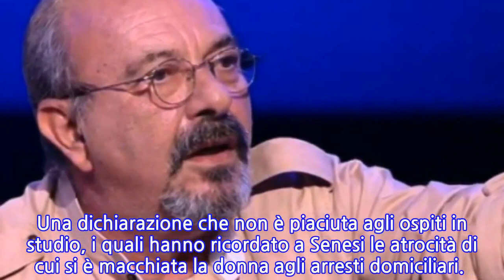Vauro non si smentisce. Non solo difende l'ex brigatista, schifo in diretta. Cosa vuole...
Vauro Senesi non si smentisce mai. Il fumettista, in diretta a Quarta Repubblica su Rete Quattro, commenta la notizia del reddito di cittadinanza (tanto voluto dai Cinque Stelle) al'ex brigatista Federica Saraceni, condannata a 21 anni per l'omicidio del giuslavorista Massimo D'Antona.